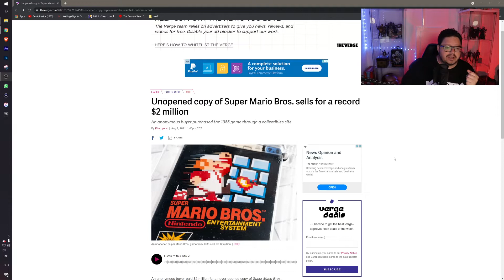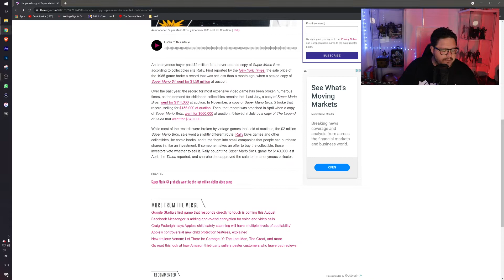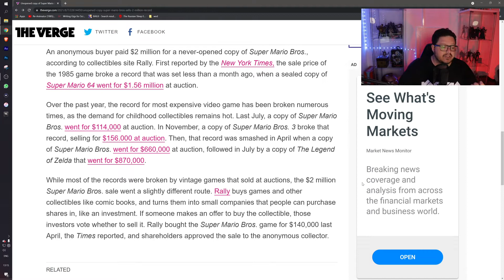INSANE! Super Mario Bros (1985) SELLS for $2 MILLION DOLLARS!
An unopened mint in box Nes cartridge has sold for $2 million Dollars!!

JusticeForDepp
Planet Q's Queen
Pura Fe
Nadia 8
Ally Richardson
Shell
El Tarrants
Tina Esner
Kahleesee Stark
D M
Sam Martin
My ZoeyGirl
Jenny Hardy
Nikkijane Clark
Linda Gustafsson
Cindy Winget
Cindy Pinkham
Brigitte
Bett m
KorgCrimson
Jodie Galloway
Lizz Gordon
Ghetto TV
Scandi On A Mission
Agnes Maccallum
Flying Without Fear
Ann-christin Mortensen
Caroline
TammyTalksAbout
Aleksandra Jarosz
Lena Stensgaard
Tina Flowers
Dawn Curry
TrueBliu Nineleven
Haley Angie
Loralie Dee
ann brown
Amanda Grout
Emma P
Nicole Turner
EnceladusWaters
Dísa Maria Helgudóttir
Georgina Campbell
Marianne Erni
Irene Maiden
Zara Zohl
Laura UK
Mary Scott
Megan O'Shea
Johnny's Girl
Claire Flavin-Jones
Lynn Bain
Jane Ruddell
Donald Dolan
Mary Turpel
Ahyoka Ama
Sally Pascoe
Shelley Tennant
Sunshine
ali Bali
Penguin 322
Jane Durante
Sabine Möller
VidenTheColdOne
Leah Veneau
Hanne Lærke Sommer
Morning Tea
Juanita Schutte
Jennifer Willis
Lisa Lambert
Susan Redden
Cat Meissner
broly the mighty
Humble Bee
Sarah Wells
Christine B-R
ZomBQueeen
Tammy Lockley
MichIEEE
Stephanie Davis
BonnieB
Janette Tammaro
Wendy Postma
Maureen Kinross
Deborah Melendy
Roamer MGTOW
Madamebebo
Claire Jones
Mary Scott
Adriana Adams
Sarah Kat
Patti_C
Steve Kass
John Le
Kimmhy Depp
Night Train Blues
Harbenja
l c
GELTH Walker
Laura UK
Judith Hodgson
LifeOfSarcasm
ClairMbear
Moxxie Moon
Anne Holyday
K. Kae-linn Allison
Megan O'Shea
Sylvan